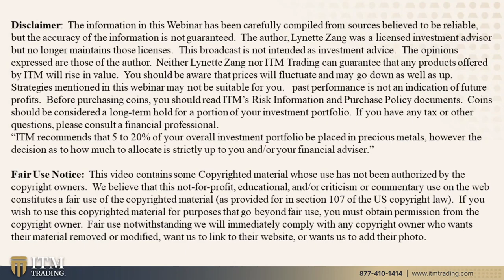COPPER, GOLD & REAL ESTATE...Q&A WITH LYNETTE ZANG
Lynette responds with organic and unrehearsed answers. These are client questions from the consultants, if you have questions please either submit them through YouTube, Facebook, Twitter, or email to .

Question 1: 0:47
Would you please tell us a story of how after the 2008 recession you were able to use your collectible gold or gold in general to take advantage and buy income producing assets?

Question 2: 3:04
Do you think the central banks will give the big banks a conversion method to move out of the Crypto, and into the digital currency?

Question 3: 4:11
Can you please walk us through the calculation scenario of dollar to SDR if the dollar is not 1:1 but a portion of the SDR backing?

Question 4: 6:04
Lynette, can you tell me about copper (PRE-1983) pennies? If the price of silver and gold go back to their historical value, do you think copper pennies will also? It wasn't too long ago when you could buy candy with one penny or a gallon of gas with 10 pennies. Pennies used to be the money of the people. More than even silver. But I never hear what people think COPPER (PRE-1983) pennies will go to and if it's worth sorting them out?

Question 5: 8:37
My wife and I are looking to purchase some property/home etc. we have hard assets to buy it outright but do not want to exhaust much of those assets. We keep a small bank account to meet day to day needs.  We have ample income, higher than most retirees, no debt, a high credit score...As our money sits in a bank what signs can we look for that may signal an imminent need to withdraw those funds to avert, buy-in, runs, or other financial dollar disasters that will befall our currency?
There is a point to it all, that is me (and many others) are captive to the current financial system. We will have to do things in fiat dollars that we do not want to do but must to operate, therefore it is paramount that warning signs are known to us.

THEN WHAT?